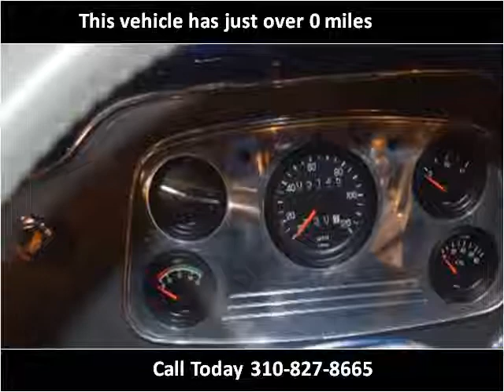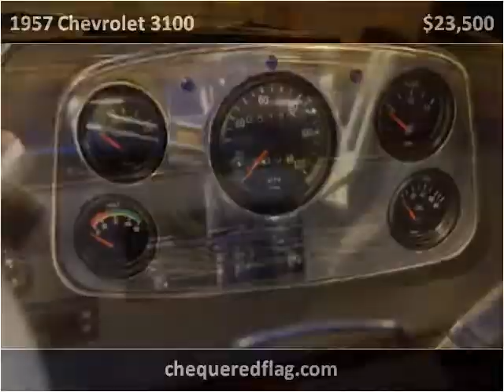1957 Chevrolet 3100 Used Cars Marina Del Rey CA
This 1957 Chevrolet 3100 is available from Chequered Flag International.